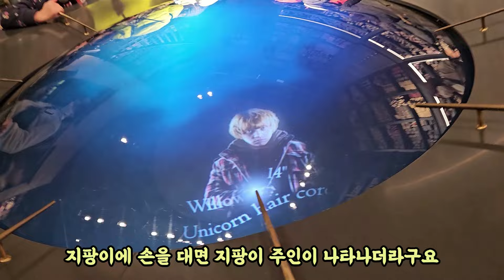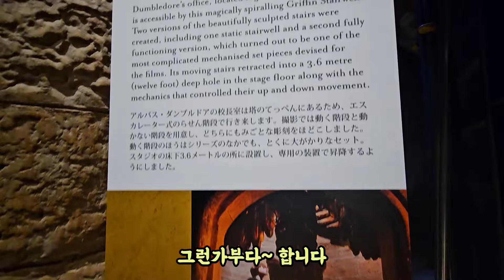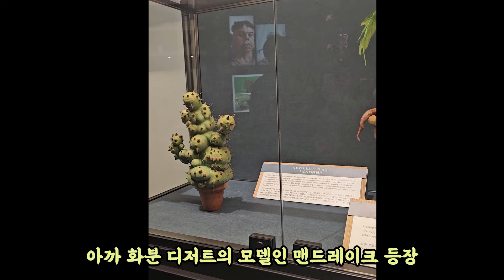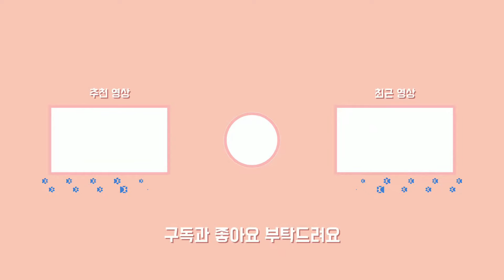도쿄 해리포터 스튜디오 둘러보기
3월 말에 3박4일 일정으로 도쿄에 다녀왔어요~
일본엔 관심이 없었지만 어찌하다 다녀왔는데
생각보다 괜찮은 여행이었어요~
하루는 해리포터 스튜디오에 다녀왔는데
영화를 다 보고 갔더라면 하는 아쉬움이 남더라구요~
그럼 해리포터 스튜디오 둘러보러 갈까요~

00:00 preview
01:02 해리포터 스튜디오 입장
01:44 굿즈샵 둘러보기
02:32 개구리 초콜릿&젤리빈 구경
04:20 본격적인 관람
04:50 마법학교 식당
05:18 움직이는 계단
06:56 지팡이 써보기 이벤트
07:43 어둠의 숲 입장
08:11 해그리드 집 구경
09:00 버터비어 등장
09:51 막바지 관람
11:21 상점 거리 구경